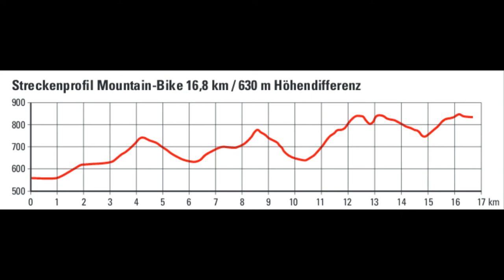Gurten Classic 2016 - GoPro view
In this video you get to see the Gurten Classic from my point of view. Also I mentioned the breaks problem a few times in the video but didn't actually explain what was going on. When we arrived at the race late I found that one of my front break pads had come apart. I mean the actual pad came apart from the metal backing. I did have any extra pads and I didn't have time to mess with it, so I just ran the race without any front breaks. In addition you can hear the breaks making all kinds of nasty sounds throughout the race.